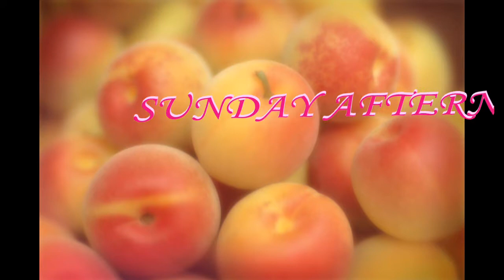Sunday is Sorry :(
hey guys. its goldie... finally. Im sorry for not making a video in almost forever!! And i promise to be better about this! The music videos on this kinda stink. but yeah... ENJOY!

Much Love,
Goldie